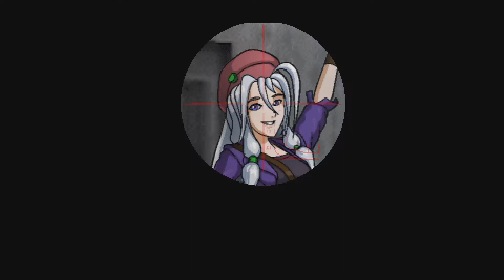Cosmic Star Heroine #9: Z'Xorv the Alien and Finn the Human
The fun, it never ends it's Cosmic Star Time!